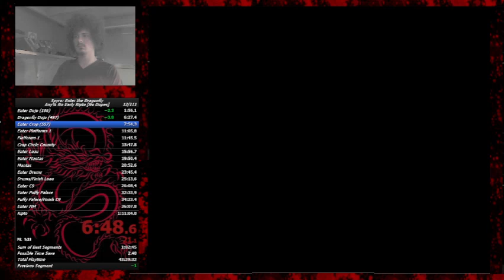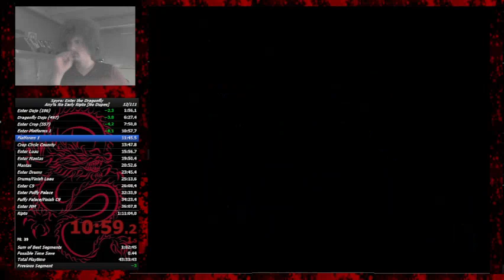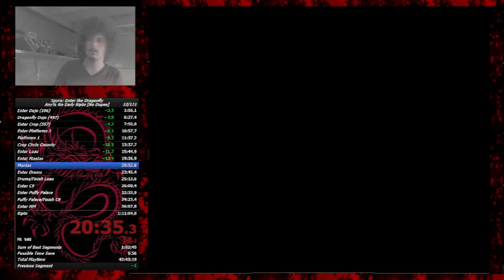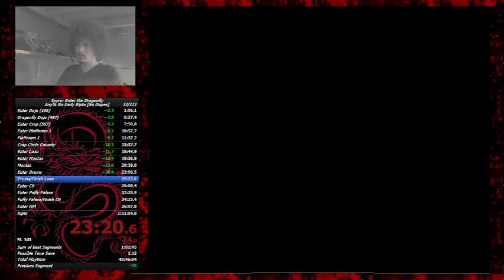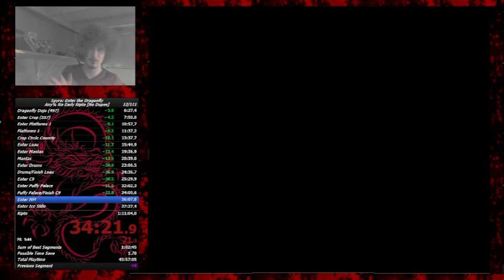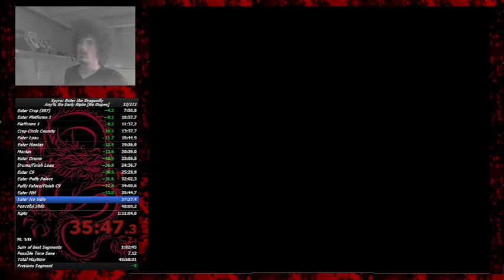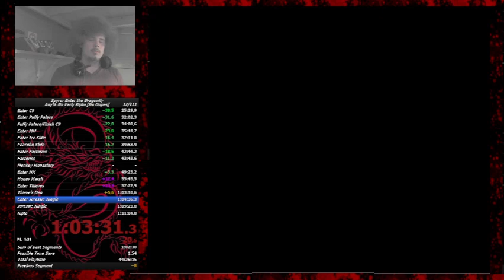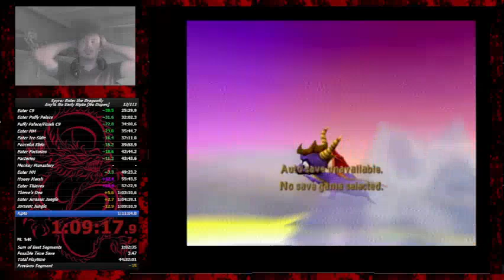[Former WR] Spyro: Enter the Dragonfly - Any% No Early Ripto [No Dupes] Speedrun in 1:10:49